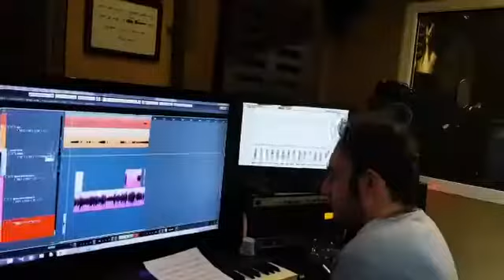Creampuff - latin folk melody arranged by Armin Gheitasi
Quena solo : Armin Gheitasi
Arrangement: Armin Gheitasi
Saxophone section: Aryan Gheitasi
Spanish Guitar: Armin Morshed
Piano: Yalda Samadi
Percussions: Mohammad Shabani
Mix & mastering: Hooman Ara